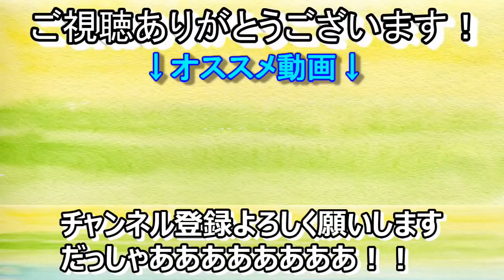いしだ壱成のブチギレ動画について言いたいこと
放送日　2022年01月06日 　石川典行 髪染めの儀